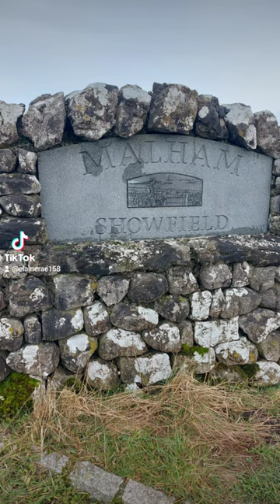Mallam Cove Feb 2024.